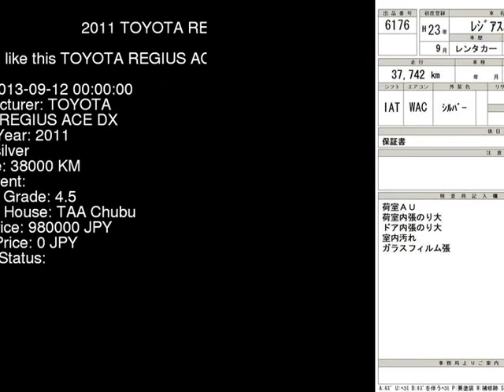2011 TOYOTA REGIUS ACE DX KDH201V